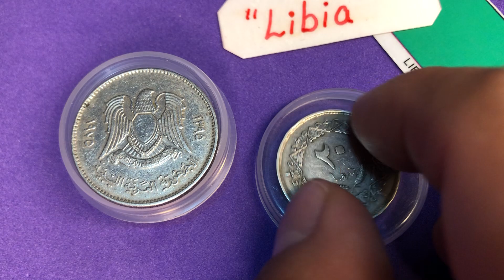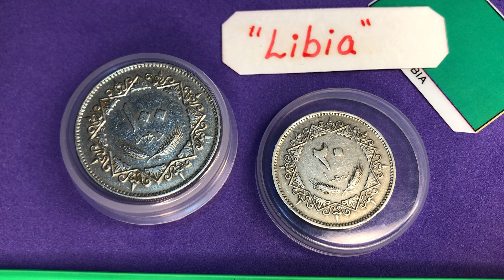Moneda 20 y 100 dirhams 1975 Libia "Escudo de Armas Libia"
Conoce estas espectaculares monedas, con un grabado especial.